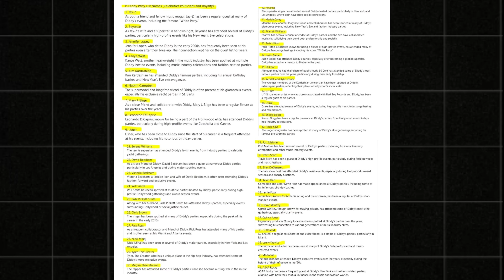Joe Rogan Reveals ARREST Warrants for Hollywood Elites Involved with Diddy!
In this explosive video, we dive into the shocking allegations surrounding Diddy, from secret tapes to celebrity connections. Joe Rogan and Israel Adesanya reveal unsettling details about Diddy’s infamous “freak-off” parties and his alleged links to Hollywood elites, including Cuba Gooding Jr. and even Pastor T.D. Jakes. As lawsuits, federal investigations, and rumors swirl, we explore the deepening mystery behind Diddy's legal troubles and the powerful people who may be caught up in it all. Don’t miss the full breakdown of this ongoing scandal!